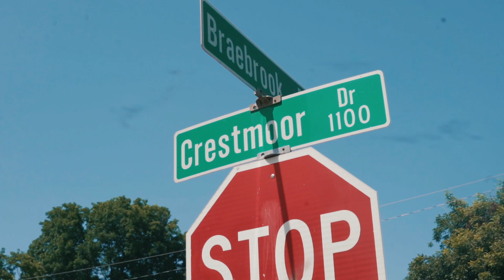6eezy -Smoke Dope ( official video)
Shot by iam_wookie + edit by Skyler Mays